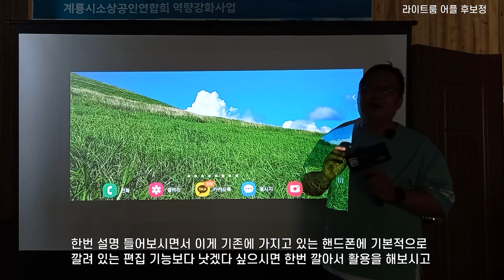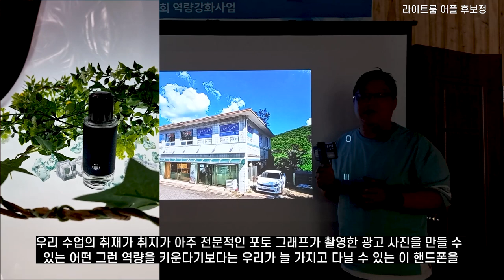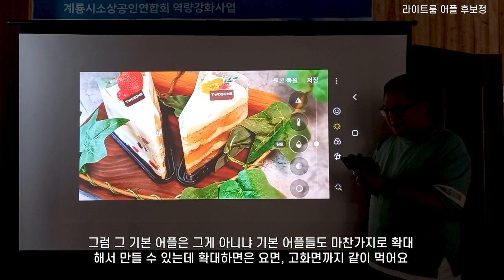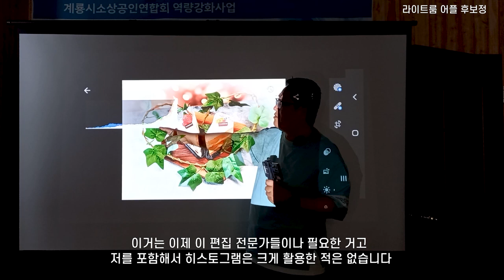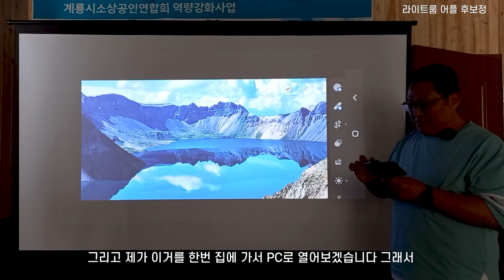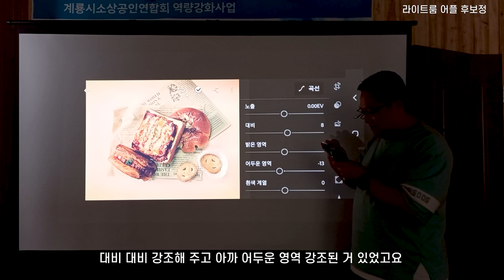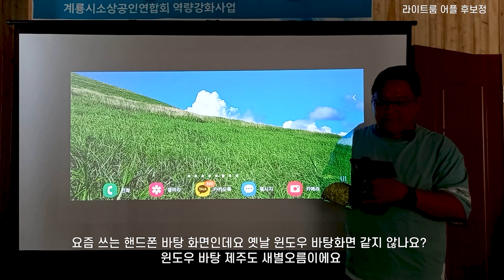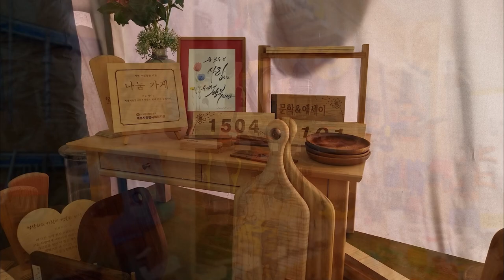계룡시소상공인자립대학 - 내 가게 꾸미기Ⅲ 광고사진- 라이트룸 어플 후보정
계룡시소상공인연합회 역량강화사업
광고사진반
강의명: 소상공인 자립대학 – 내 가게 꾸미기 Ⅲ
기간: 2023. 7.~8. 매주 월,화(2시간씩) 7주예정

오리엔테이션, 상업사진, 응용사례분석
상업사진과 예술사진, 계룡시 해시태그를 통한 사례분석
온라인을 활용한 사업장 사진활용 홍보계획수립
온라인계정 및 동영상을 활용한 SNS사업장 홍보계획수립

사진 구도의 이해, 조명활용 촬영기법 연구
주제를 위한 구도의 역활, 질감표현을 위한 조명의 활용
실내외 촬영환경 극복 연구
실외촬영의 조건 및 정물촬영의 사례 및 조건 분석

3주차
제품사진 촬영실습 1
조명을 활용한 소품 촬영실습 – 사업장
제품활용제품사진 촬영실습 2
자연광을 활용한 촬영실습 – 사업장 제품활용

4주차
음식사진 촬영실습
구도에 따른 활용한 연출법, 소품을 활용한 실습
유리제품 촬영실습
조명을 활용한 연출법, 질감표현실습

사업장 현장 촬영실습1 (실외)
건축사진, 주간촬영 및 야간 촬영실습
사업장 현장 촬영실습2 (실내)
인테리어가 돋보이는 주간촬영 및 야간 촬영실습

6주차
온라인 등록방법 및 활용
네이버블로그 개설, 인스타그램 개설 및 운영방법
노하우 교환 (공동계정 개설 및 블로그 운영)
유튜브와 SNS블로그를 활용한 사업장 홍보

사진편집응용 (온라인 사진편집 실습)
모바일앱을 이용한 사진편집 및 동영상 편집
평가회 및 회원사진전
온, 오프라인 회원사진전 개최 (계룡갤러리)

■ 교육장 환경, 수강생, 강사 등의 의견반영으로 세부계획은 일부 변경될 수 있음